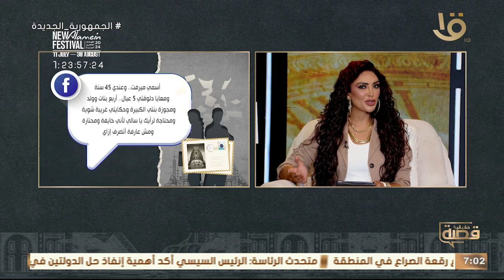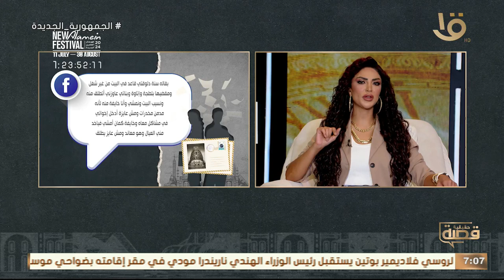قصة حقيقية | بيشرب مخدرات ومكانش ينفع أقوله لو ما بطلتش طلقني.. الكاملة 9-7-2024